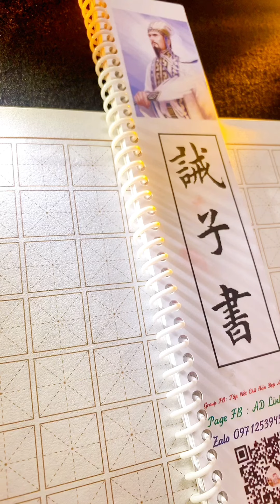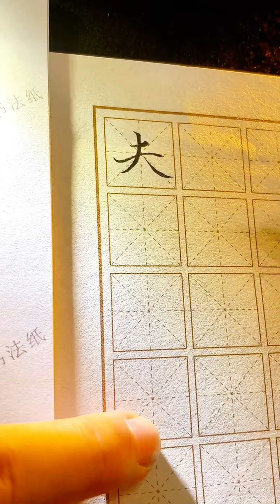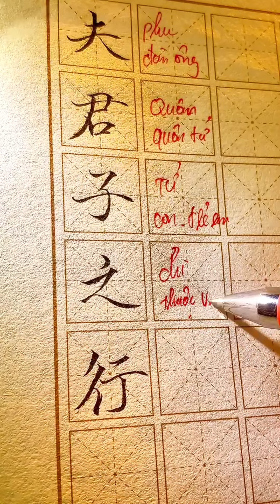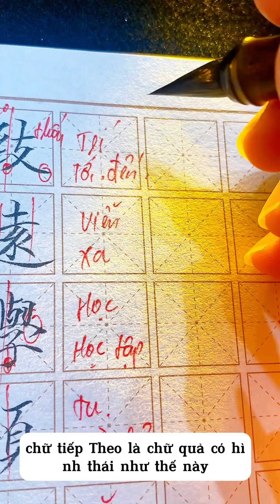Phân tích 300 chữ Hán tiểu khải - clip thứ 9